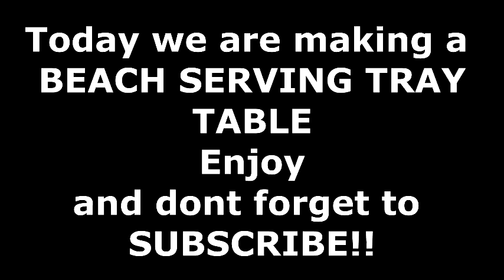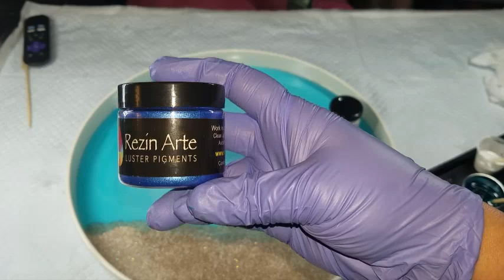OCEAN/BEACH DECK TABLE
Hello Beautiful People, Today I am working on a Resin Beach table, If I dont sell it by the time I open my pool, I will just keep
it for my pool deck.  This is a long video, so feel free to skip the parts you dont want to see.   Hope you Enjoy
Materials I used tonight are within the video, but will also include here in the
description.
Colors used today:
Le'Rez-  Angel White pigment paste, Blue Saphire powder
ColourArte- Rezin Arte line-  Belize blue, Surfs up, Mermaid, and Bahama mama tint

Resin used in tonights art:
Stonecoat Quick Coat resin
Stonecoat Countertop Resin

OTHER MATERIALS USED:
Sea shells
Silicone Mat 12x18
3M respirator mask
Nitrile gloves

Tables white
Tables Black

Silicone mat 24x16
Silicone mat (2 pack) 18.5x11

If you would like to donate or sponsor my channel you can do so through paypal

If you would like me to try a product out on my channel or send me a letter, you can do so at:
Lisa Wyatt Art

Please be cautious when doing acrylic and/or Resin Art,  be sure you are arting in a well ventilated area, wear gloves, and  a respirator/ respirator mask-
your heath needs to be a priority, without your health, you cant create beautiful works of art.
Also a good idea to have a fire extinguisher near you, just incase a oops happens.

My way of doing things is by no means the "perfect way" or the "only way"  it is just the way I do it, I learn new stuff every single day so,
you can do it anyway you want , do your own thing, I just want you all to be careful and be safe and take precautions and follow all the instructions on the containers
of every product you use , and most important ... just have fun & let art be YOUR BEST MEDICINE too!!